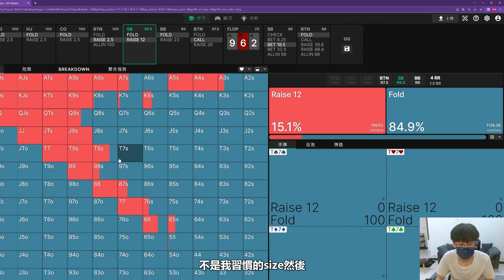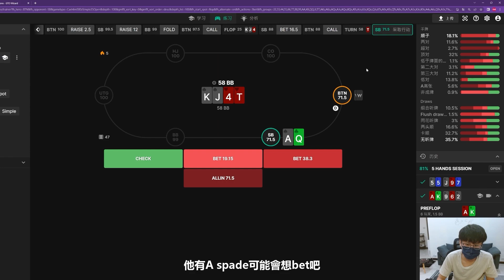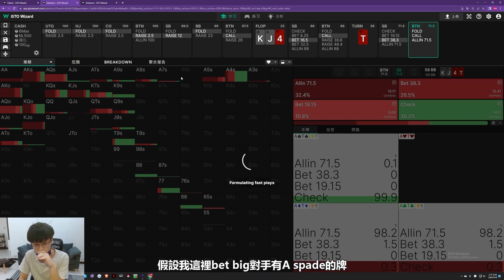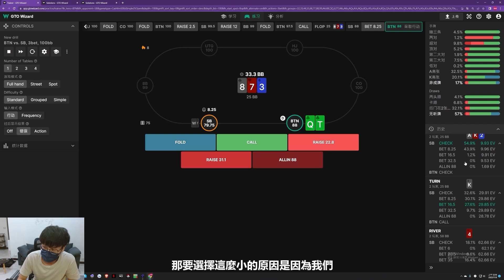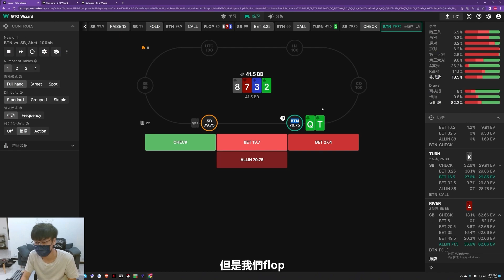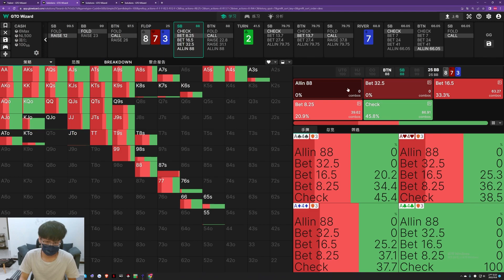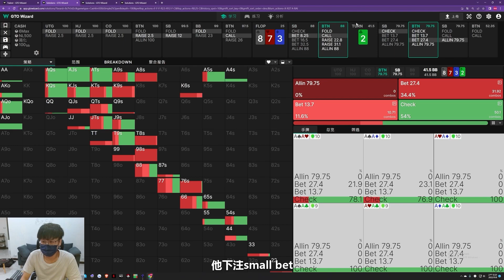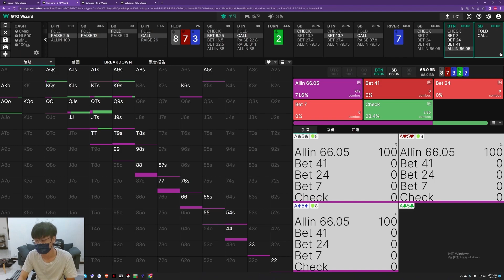Fatty老師開課啦!GTOwizard學習session by fatty